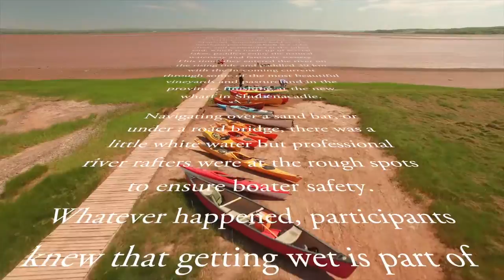Canoe to the sea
The Alton Natural Gas Storage Project was pleased to support Canoe to the Sea 2016 in Nova Scotia. This video was taken by a drone that followed the paddlers during the fun marathon race and recreational paddle on the beautiful Shubenacadie River. To find out more about the Alton Project, please